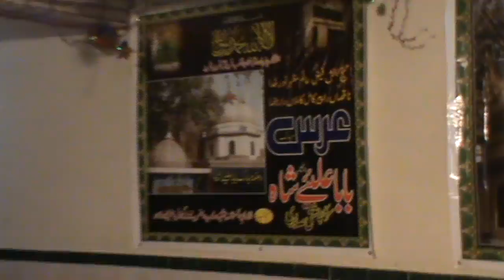Urus 2012(part 5)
August Urus